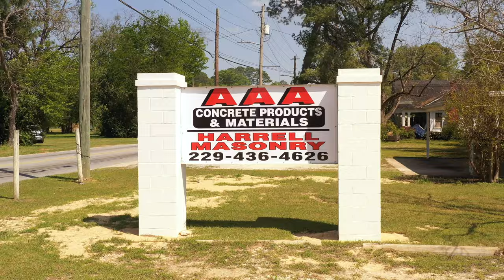AAA Concrete Products and Materials (Ad)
Trusted since 1955, AAA Concrete Products and Materials is your source for all concrete related products - ready-mix, mortar, block, masonry sand, septic tanks and more. With the goal of reclaiming an increased share of the commercial and residential concrete market, Above the Line Films tailored a video content and digital marketing package that increased traffic and brand recognition by more than 72 percent in one month. AAA Concrete Products & Materials is located at 1224 East Broad Ave in Albany, Ga.